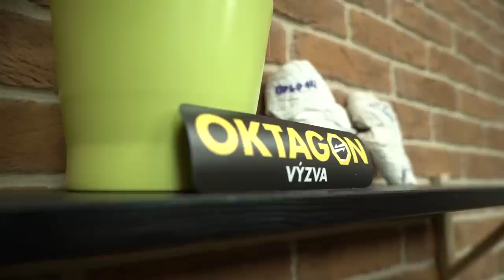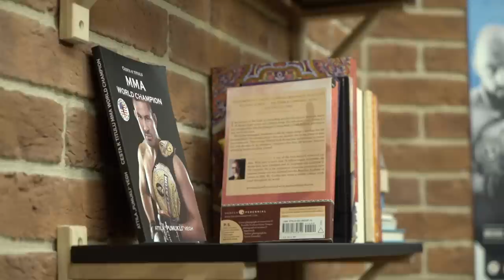OKTAGON MAJK #19 - Brichta a Hromek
OKTAGON MAJK - Show o zápasnicích a lidech, kteří se pohybují na scéně MMA. Vážně i nevážně o všem, co prožívají a jak se na svět dívají hvězdy československé scény.

Zápas Lea Brichty uvidíme na OKTAGON 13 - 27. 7. v Praze.

Dano Hromek v zápase s Igorem Danišem už 14. 9. v Bratislavě.